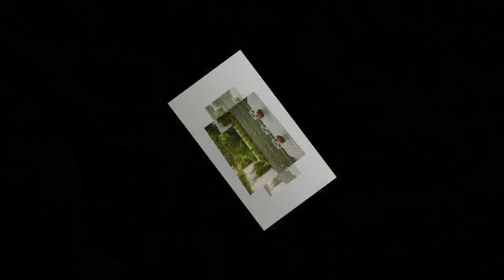10+ Retaining Wall ideas for sloped backyard decorating ideas 2017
-  10+ Retaining Wall ideas for sloped backyard decorating ideas 2017
-Source Image and Photo: Photo from Internet